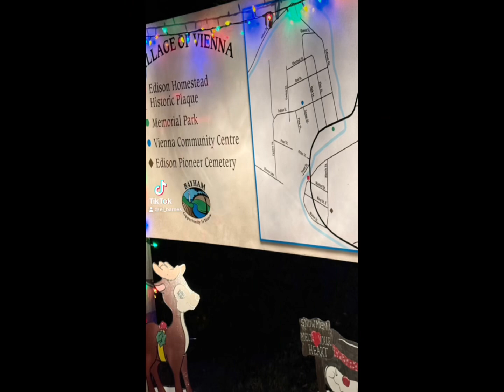Christmas in Vienna & my son wishing you all a Merry Christmas through song 🤣